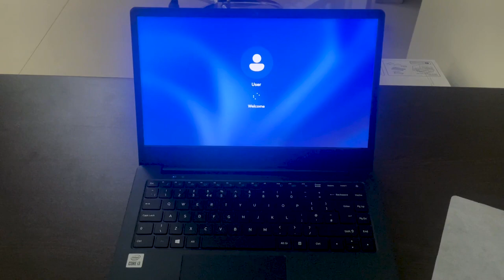সবচেয়ে সস্তায় 10th Gen Laptop | Core i3| Video 2023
Title: সবচেয়ে সস্তায়  10th Gen Laptop | Tech Video 2023